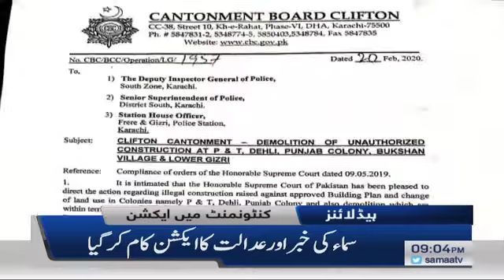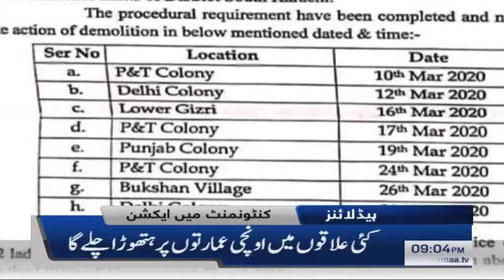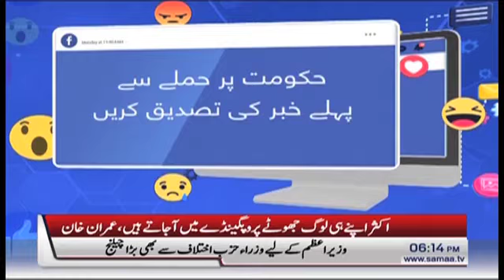Samaa Headlines - 9PM | 07 March 2020